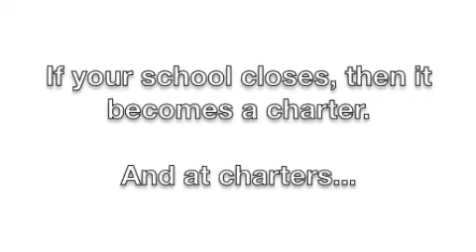The Pathway to a Corporate Education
A Direct TV inspired ad, tracking the track from test to private education.